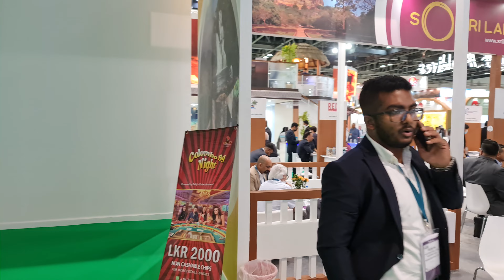Sri Lanka Tourism at ATM Dubai 2022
Congratulations to the travel companies that invested their own money and represented SRI LANKA on the world stage.
PalmSail (dot) com  is delighted to be supporting these courageous people who put on a friendly face and invest time (and own funds) to promote the future of tourism.

Let's see who is representing Tourism for  SRI LANKA  in Dubai at the biggest Tourism show in the Middle East and Asia at ATM Dubai 2022.

In 2022, Sri Lanka Tourism is the bread earner (or rice) for the people of Sri Lanka. most Lankan workers in the tourist service depend on serving tourists so that they can earn money to feed their families.

Tourism is essential for the population of Sri Lanka.

ATM gives Sri Lanka great exposure,  but just to Asia, but to the world.  World leaders in the Tourism and Hospitality world are at ATM DUBAI 2022.